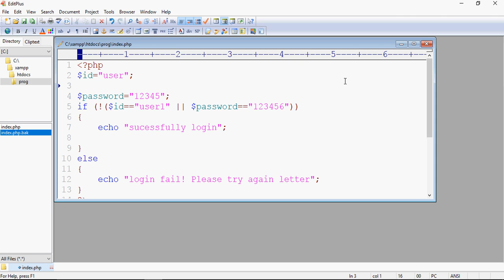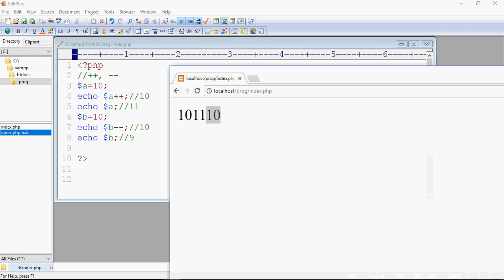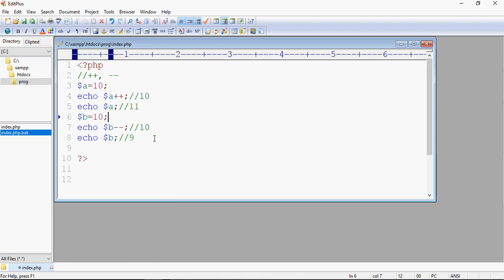PHP Tutorial For Beginners Series - 19 ++ Operator